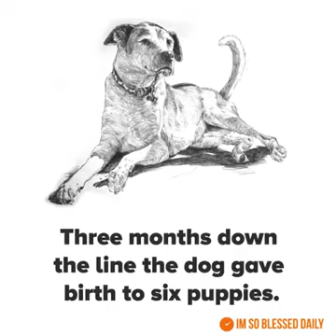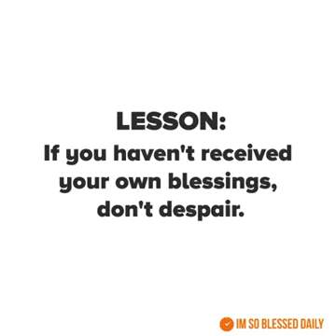A dog and an elephant get pregnant...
A lesson on life and blessings.